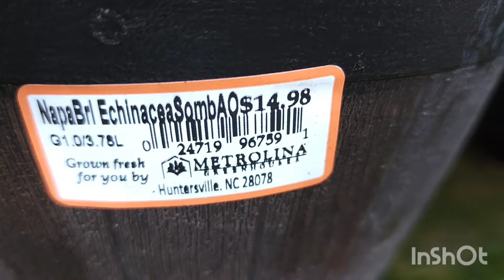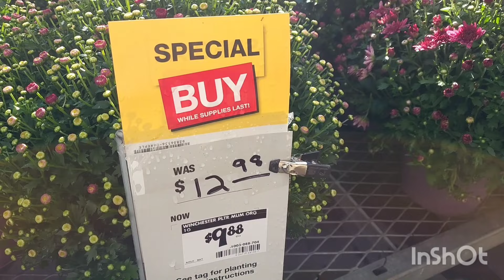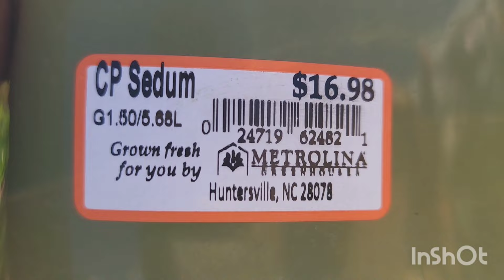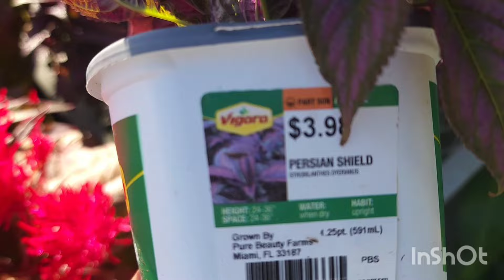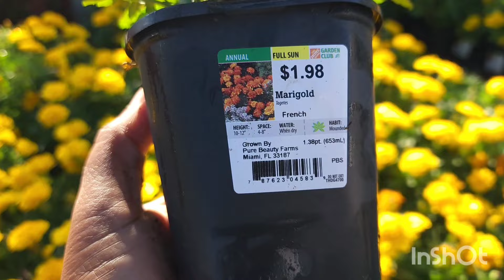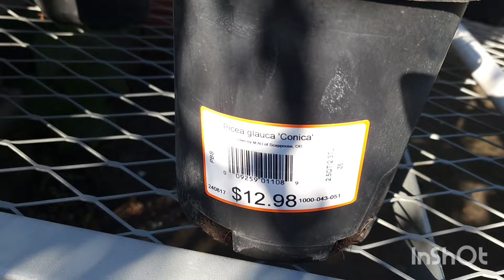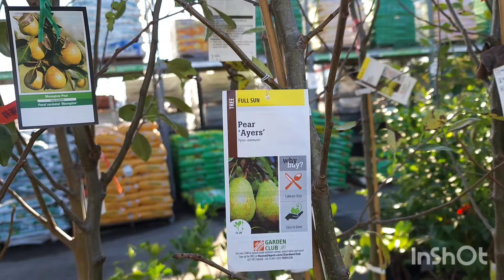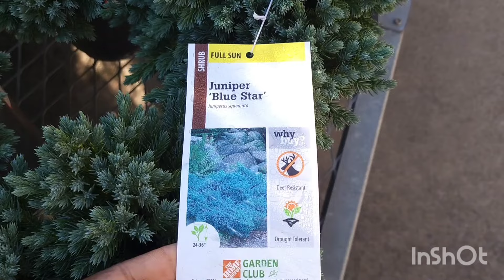Home Depot October Plant Inventory. Great varieties of fall blooming perennials and annuals.